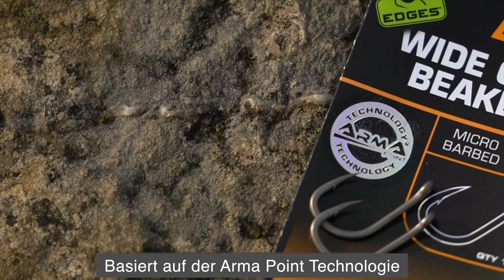***Karpfenangeln TV*** WIDE GAPE BEAKED X HOOKS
Unser supereffektives und sehr beliebtes Hakenmodell Wide Gape Beaked ist jetzt auch in einer extrastabilen Version erhältlich. Der Haken ist immer noch unglaublich spitz, wobei der erhöhte Stahldurchmesser ihn auch zum Landen der größten Fische unter den extremsten Bedingungen geeignet macht.